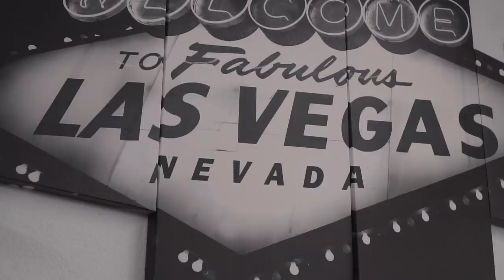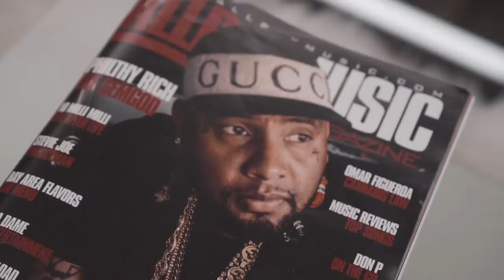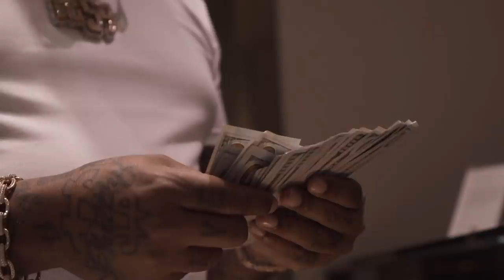Philthy Rich - Big 59 Road Life Vlog (Las Vegas)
Listen to the album "Big 59". Out now!